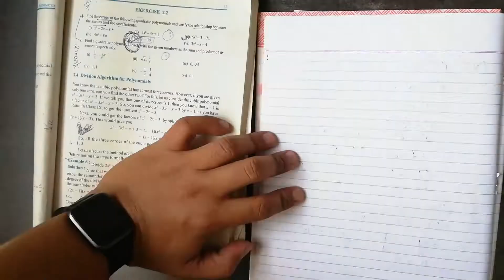Polynomials | Class 10 Maths NCERT Chapter 2 Exercise 2.2 Solutions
In this video you will learn about relation between zeroes and coefficients of polynomials.